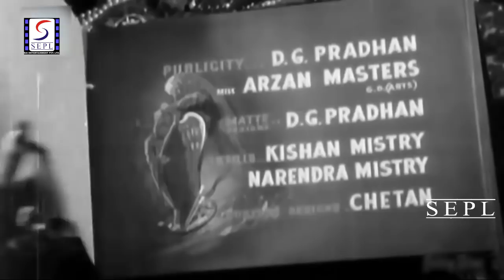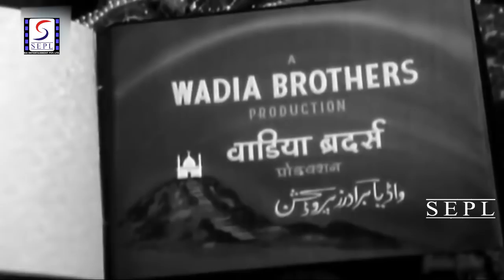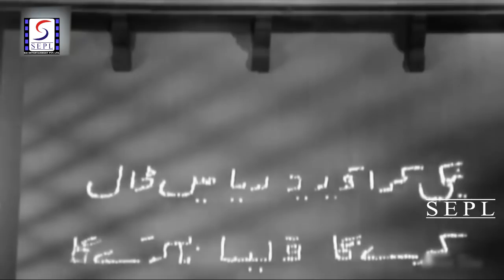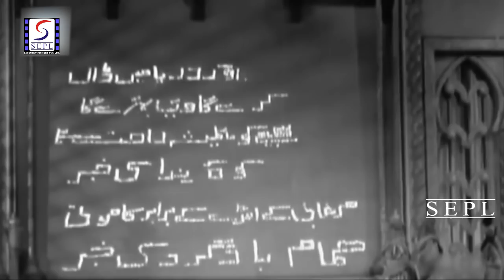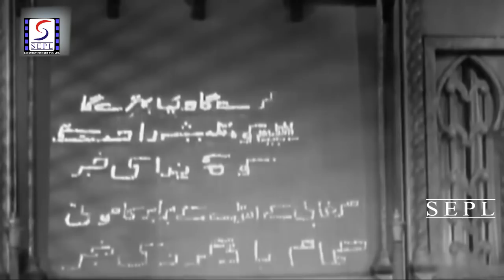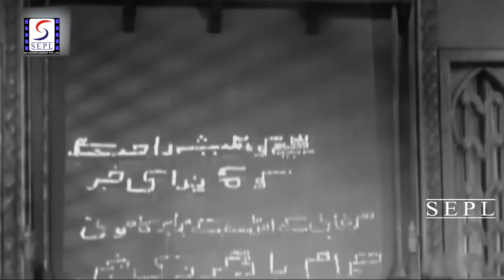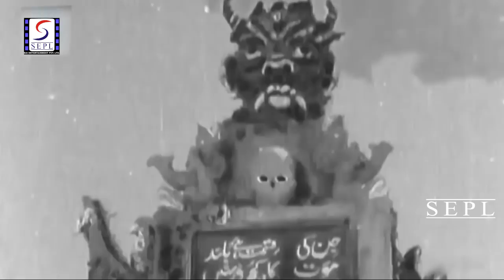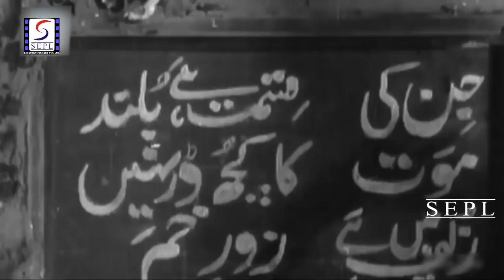Hatim Tai (1956) Super Hit Bollywood Movie | हातिम ताई | Jairaj, Shakeela, B M Vyas - HD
Watch HatimTai 1956 Classic Action movie.
Starring Paidi Jairaj, Krishna Kumari, Shakila, Sheikh, S.n. Tripathi, and B.M. Vyas.
Directed by Homi Wadia
Music Directed by S N Tripathi
Singer Asha Bhosle, Mohammed Rafi, Suman Kalyanpur, Shamshad Begum, Mister Sheikh
Lyrics by Chand Pandit, B.D. Mishra, Akhtar Romani, Raja Mehdi Ali Khan

Director : Homi Wadia
Producer : Homi Wadia
Writer : Homi Wadia
Year : 1956
Cast : Shakila, Jairaj, B.M. Vyas, S.N. Tripathi, Meenakshi, Sheikh, Krishna Kumari, Vasantrao Pahalwan, Qamar, Kamal, Dalpat, Wazir Muhammad Khan, Menaka, Shribhagwan, Sardar Mansoor, Kusum, Poonam, Habib Sandow, Nagpal, Master Pakku, Pushpa, Bismillah, M.K. Hasan, Mitthu Miyan

the Giant called out Nazroo as his food. Hatim went inside the abode of the Giant and cut off his hair. The giant fell down and all were happy. . Hatim was to find out the secret of the pearl as big as an ostrich egg and also the secret of the Magic Kingdom of Hammam Baad Gard. As a matter of fact these were two questions but Hatim did not know where to find their answers. But fortunately he met Prince Meher Yawar who told him that originally he possessed the Pearl which was stolen from him by the wicked Magician Kamlak. The Pearl was really priceless because anyone in possession of it could see anything and anyone in it. Kamlak saw beautiful women in it and kidnapped them to make them his slaves. . Hatim decided to go to the Magician and get back the Parl or breake it into piece so that no one could used it again for any bad purpose. Nazroo who also accompanied him blurted out that Husna Pari was in love with Hatim which enraged the Magician as he himself intended to make a slave of her. He, therefore, by an evil trick put Hatim in a torture chamber and showed it to Husna Pari. Husna Pari ran to save Hatim from the torture but her powers failed in the Palace of the Magician. Here Nazroo had his own way and he escaped from the chamber and also resued Hatim who headed on to break the Pearl and smashed it into pieces. Then he went to the Secret Chamber followed by the Magician and a terrible fight ensued . Husna Puri also went there and the fighting continued on the top of the Magic Tower. There Hatim saw the parrot in which was lying the secret of the death of the Magician. Hatim had studied the writing on the wall of the Secret Chamber and had known about the parrot so he threw the Magic Dagger at him and killed the parrot as a result of which the Magicians lost all his strength and fell down from the tower.